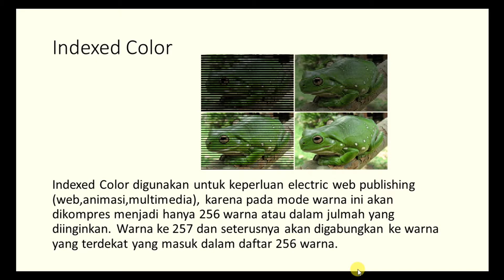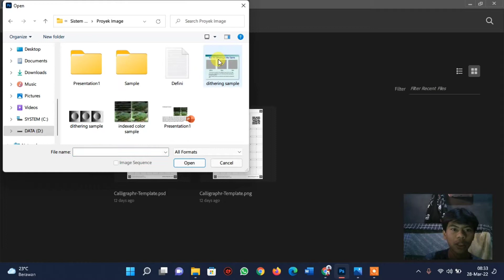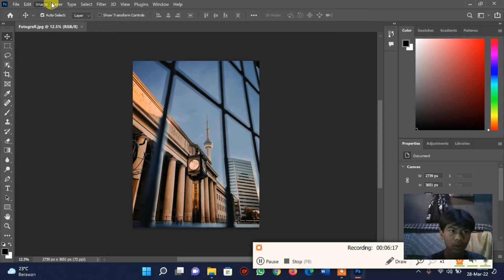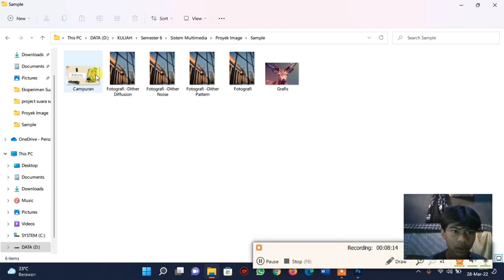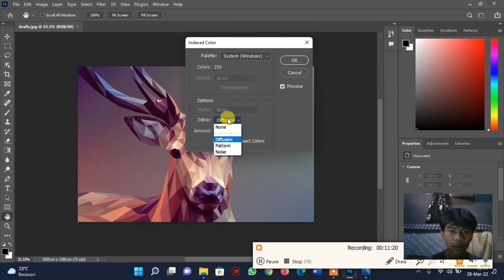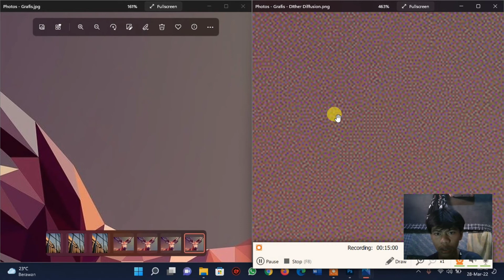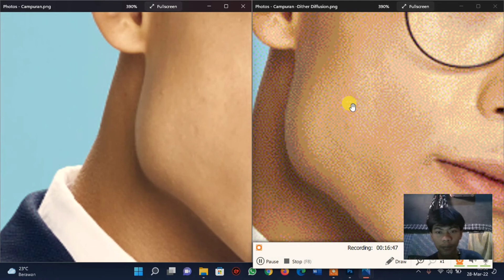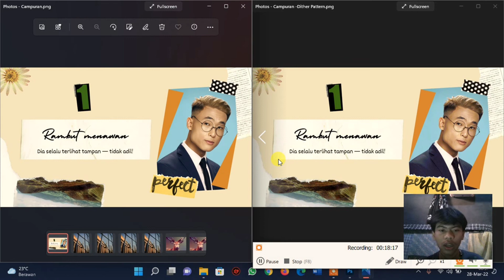Indexed Color dan Dithering | Adobe Photoshop